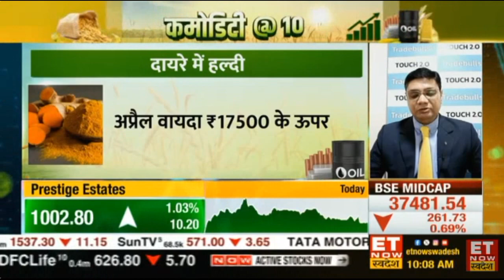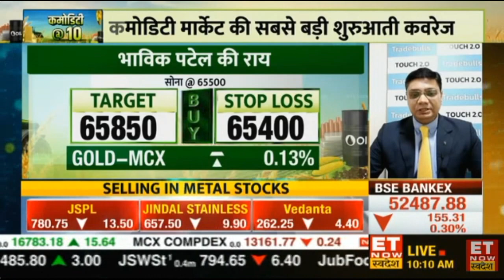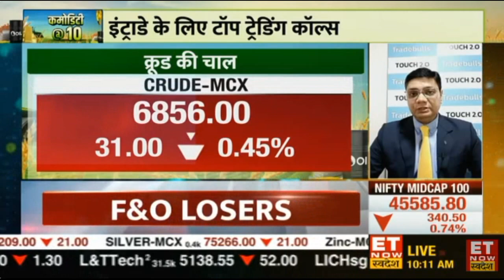Mr. Bhavik Patel | ET Now Swadesh Commodity@10 | Tradebulls Securities | 20 March 2024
Mr. Bhavik Patel - Sr. Commodity/Currency Research Analyst on ET Now Swadesh Commodity@10